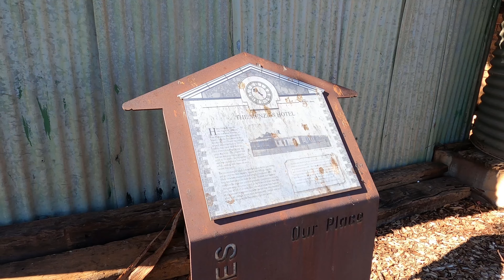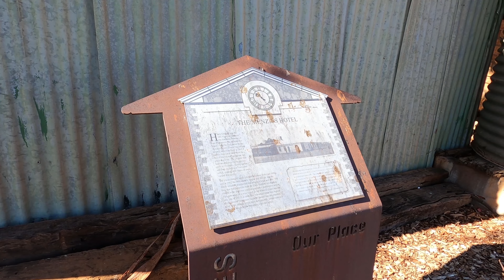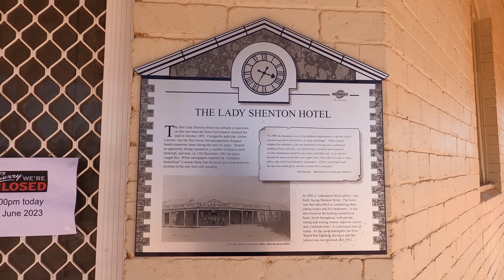Kalgoorlie-Menzie- Leonora Road Trip - EP1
Kalgoorlie-Boulder, city, south-central Western Australia. Formed by the administrative merger of the neighbouring towns of Boulder and Kalgoorlie in 1989, it is the principal settlement of the East Coolgardie goldfield, on the western fringe of the Nullarbor Plain and the Great Victoria Desert.

Mining began with a rush following the 1893 discovery of gold by a prospector named Paddy Hannan at a site 25 miles (40 km) northeast of Coolgardie. The main deposit of deep rich ores came to be known as the Golden Mile reef, and the area developed as Hannan’s Find. Kalgoorlie, the name given in 1894 to the town that grew there, is a corruption of the Aboriginal word galgurli, or karlkurla, meaning “silky pear,” a local plant also called the bush banana. Boulder was gazetted as a municipality in 1897.
The lookout is open from 7am to 7pm daily, and there is no charge. It is a great opportunity to see a working open pit mine and marvel at the sheer bloody size of it. The pit is ginormous (very large) and the machinery used there is huge! The pit is 3.5 kms (2.2 miles) long 1.5kms (0.95 miles) wide with a depth of about 800 metres (2,624 feet) deep. KCGM is also exploring under the pit to test mineralization up to a depth of 1,800 metres (5905.5 feet).
Watch:
 • INOSSI - Promise ...